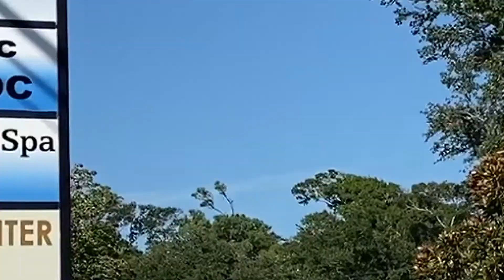UITherapy Commercial - Life Choice Esthetics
Commercial shot for Life Choice Esthetics in Myrtle Beach.